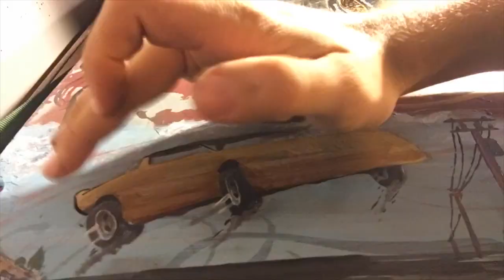Trans Ams! a painting by Seth Williams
Full start to finish video.
This is a 1978 trans am trunk that I tried to fill with trans am goodness!

Had to have the the black and gold front and center.

My links

HOME | sethwilliamsmusic